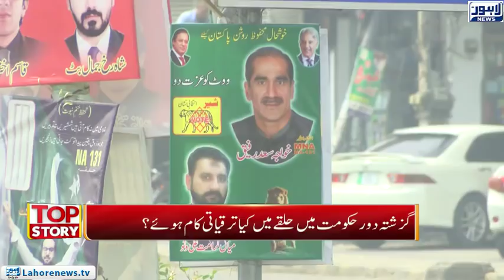Top Story Episode 441 - Part 1